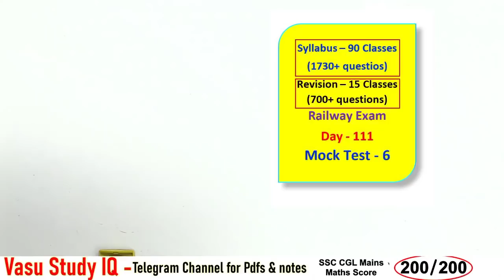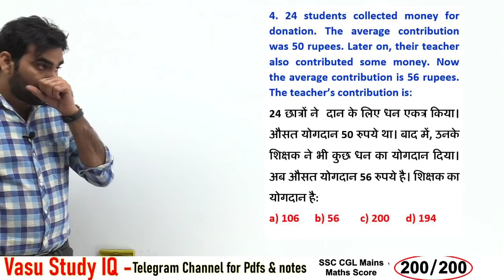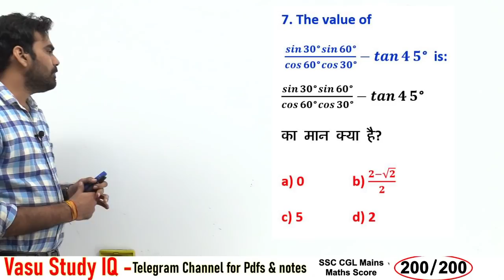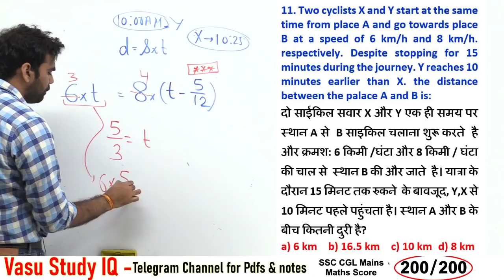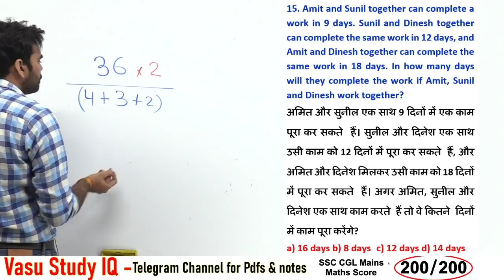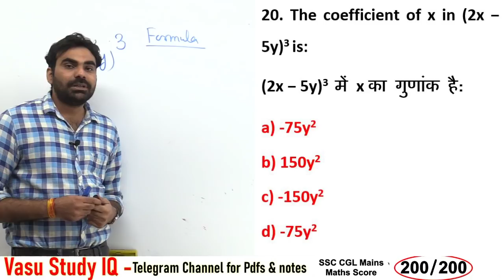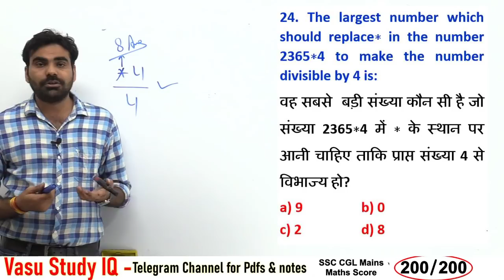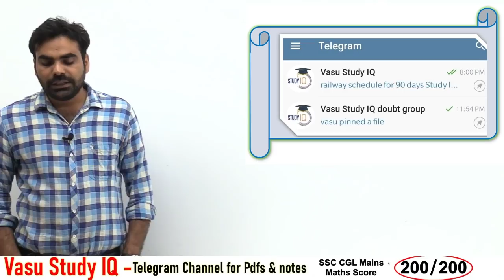RRB NTPC Railways Exam / Group D / ALP 2020 - Mock Test 6 by Vasu Sir Day 111